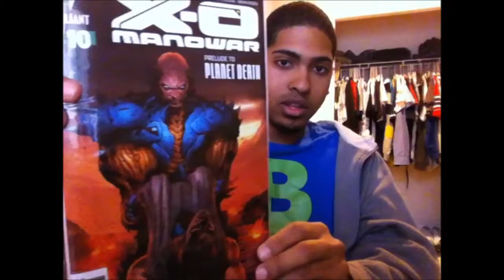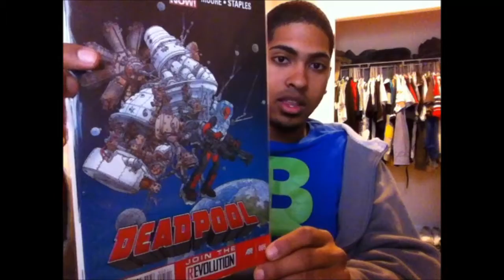Lowdown Looks ep: 2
Giving my viewers a quick look at my books of the week of 2/20/2013